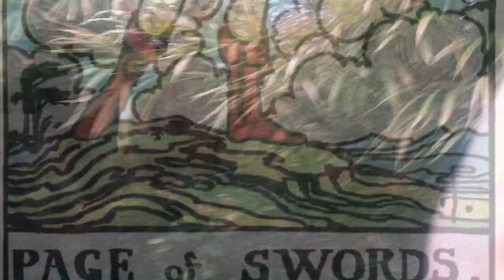Increase Clarity Eyes Are The Gateway To The Soul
I’m here for you friend, your eyes reflect the world, and your soul is the fire inside, feel full in your fire 🔥☯️